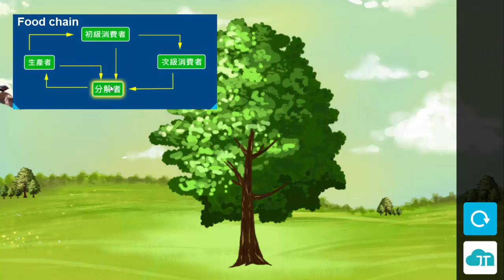科學實驗新體會 Quest Cloud - 初中科學 7. 生物與空氣 (Living Things and Air)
科學實驗新體會 Quest Cloud 集合數以百計的互動式動畫，內容涵蓋初高中範圍的自然學科，分為化學、物理、生物、地科四大科。

透過簡易的操作專業的互動設計，打造高品質數位教材，翻轉以往只能從生硬的課本文章理解的學習模式，以實質人機互動輔助教學與學習導入數位教育，達到探索未知科學的奧妙與深度活化學習體驗的雙重享受。

香港初中課程 - 科學 (中一至中三)
Junior Secondary Curriculum - Science (S1-3)